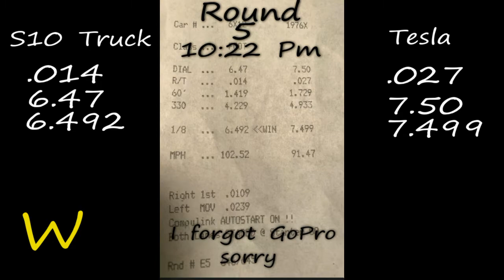Elk Creek Dragway FootBrake Race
9-18-21 I took the Tesla to Elk Creek Virginia for some track time and race,
Everything was going smooth until I just got beat in 5th round, solid performance. Made a few bucks.